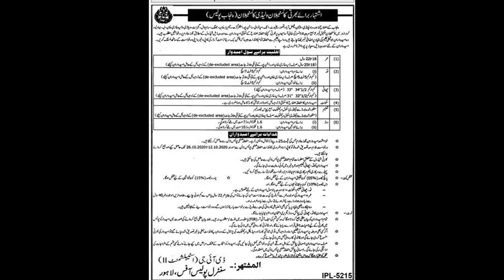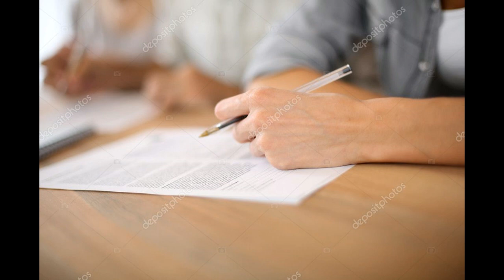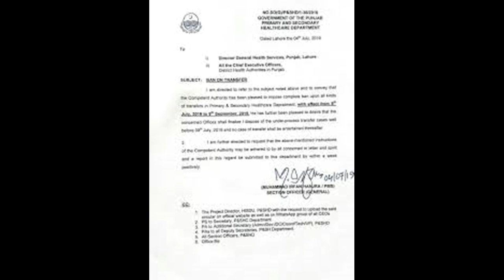Why Police Jobs delayed